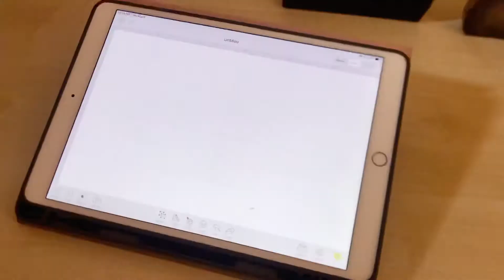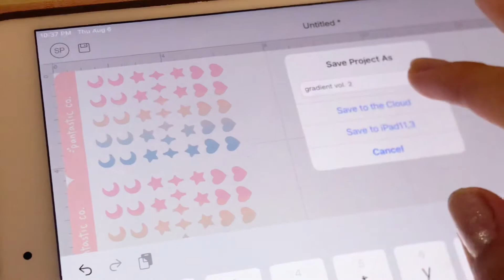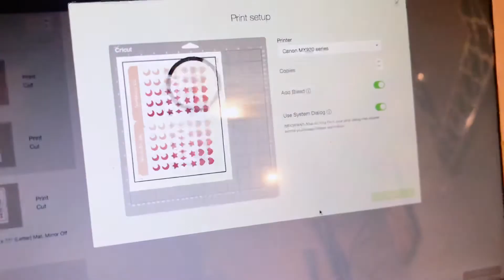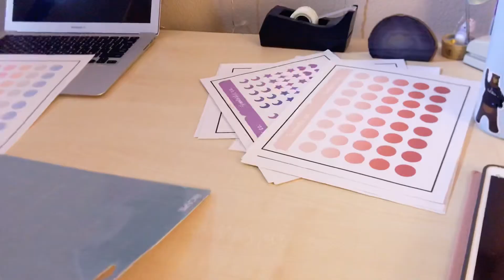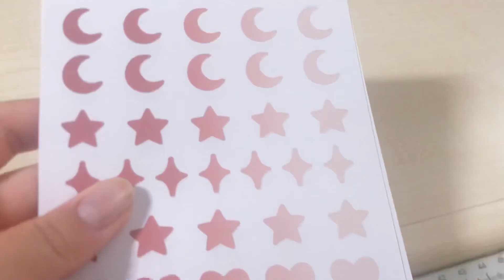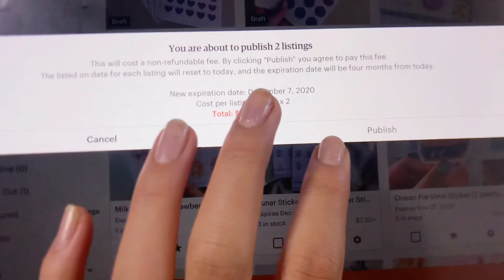studio vlog 002~ dropping stickers, printing and cutting new sticker sheets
My second studio vlog! I dropped my deco stickers today and here’s the process. Hope you all enjoyed!

editing and filming🌿:

iphone
VLLO
procreate

etsy shop !!